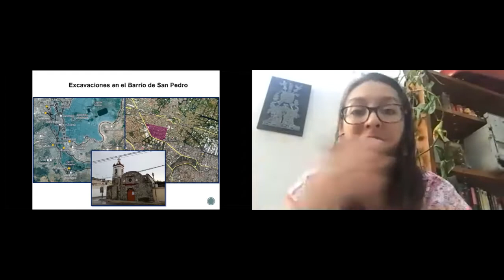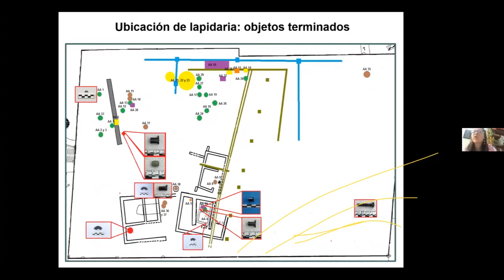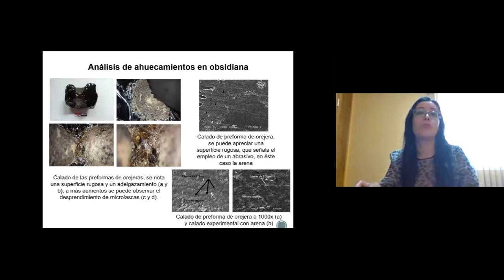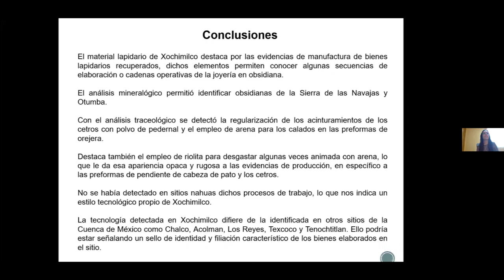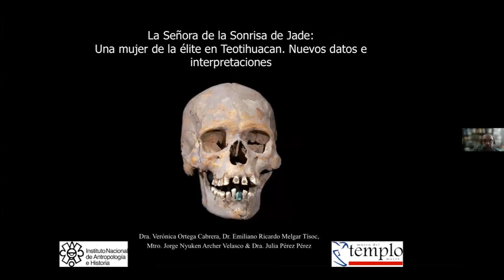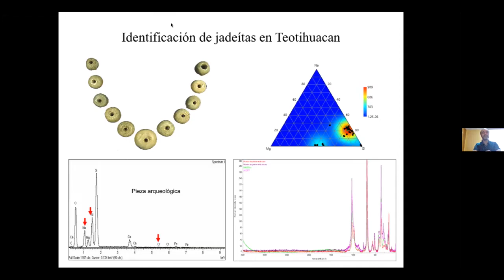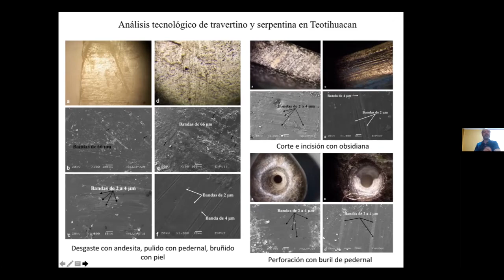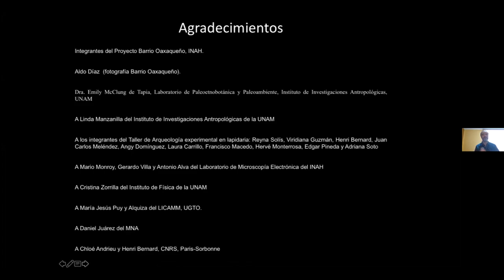XVII Jornadas Permanentes de arqueología. Sesión 1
“La producción de objetos lapidarios en obsidiana de San Pedro, Xochimilco”
Mtra. Gabriela Mejía Appel.    DSA/INAH
Dra. Reyna Beatriz  Solís Ciriaco.  MTM/INAH
Dr. Emiliano Melgar Tísoc.   MTM/INAH

“La Señora de la Sonrisa de Jade: Una mujer de la élite en Teotihuacan. Nuevos datos e interpretaciones ”

Dra. Verónica Ortega Cabrera. UAEM
Mtro. Jorge Nyuken Archer Velasco.  ENAH
Dra. Julia Pérez Pérez.  UNAM